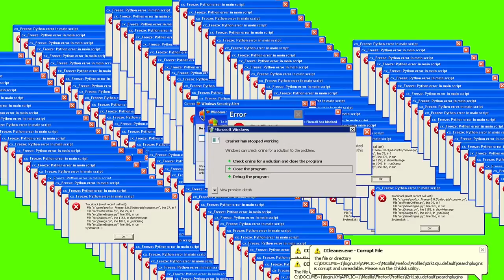WHERE WAS I? | My Story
Hey my name is Saif chaudhary i'm currently doing ACCA and i love to travel making vlog and entertain you all.

All the shots are taken on phone Honor 7X